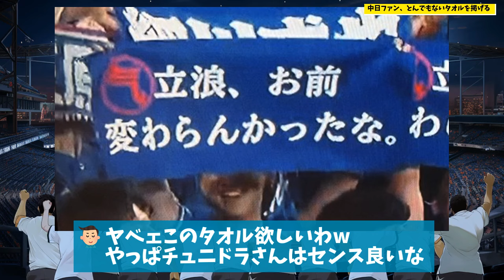中日ファン、とんでもないタオルを掲げる